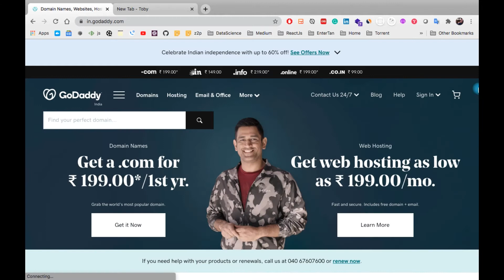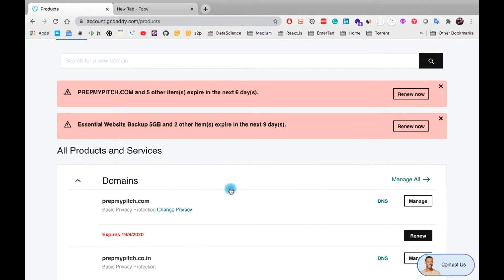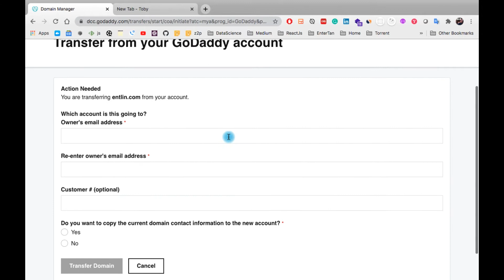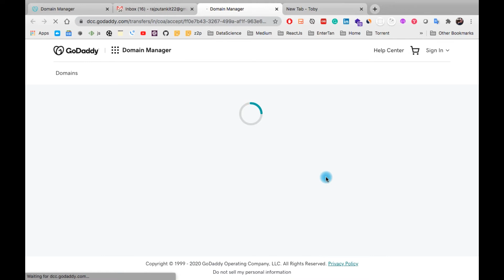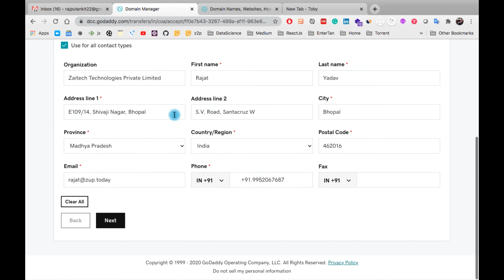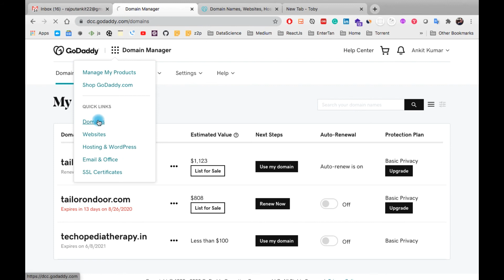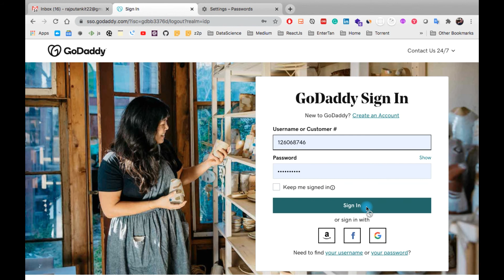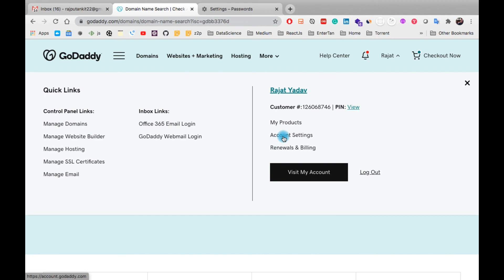How to Transfer Domain From Godaddy Account to Another Godaddy Account.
Domain, GoDaddy, Account, Transfer

In this video, We will learn how to transfer Domain From Godaddy Account to Another Godaddy Account.